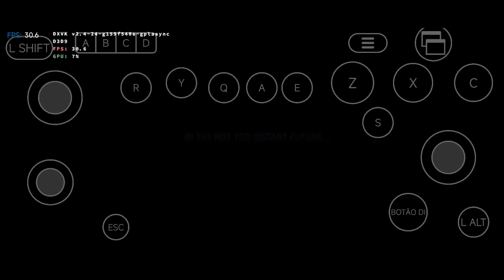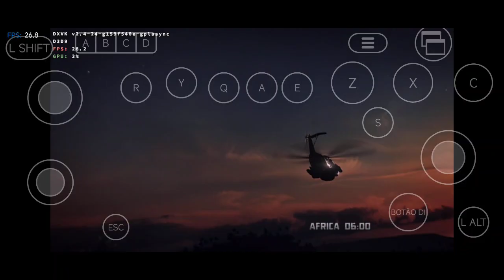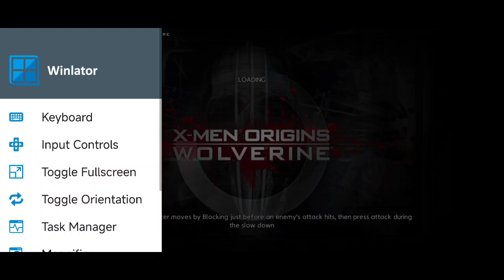emulador de Pc pra Android